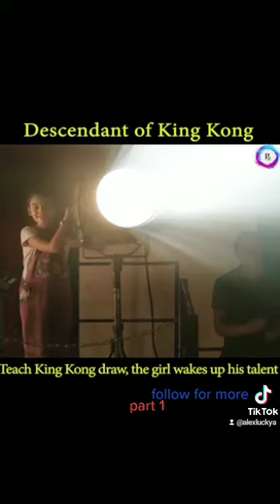Descendant of king Kong _ Teach king Kong draw, the girl wakes up his talent please.